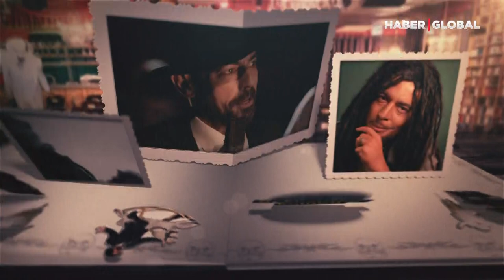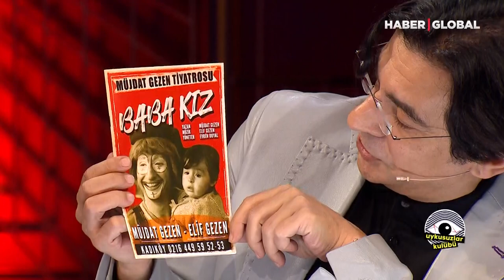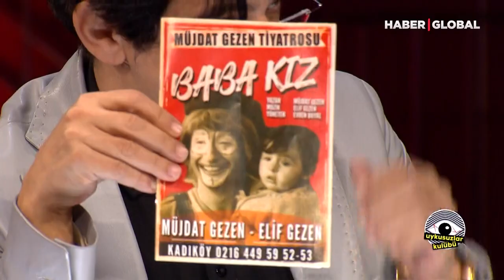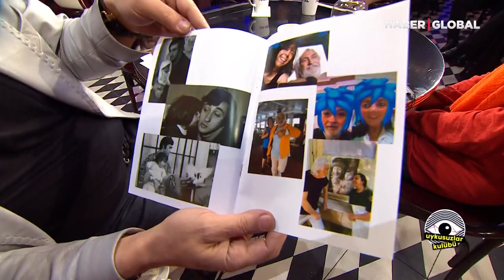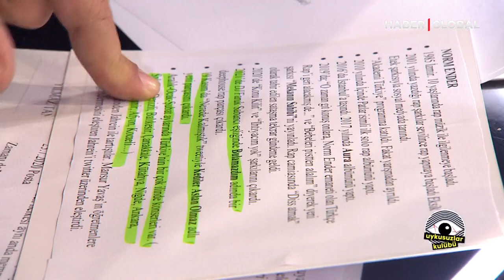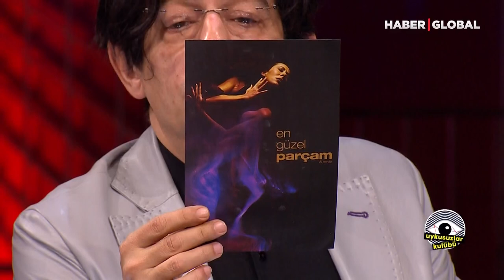Okan Bayülgen İle Uykusuzlar Kulübü | Müjdat Gezen - Norm Ender - Gülçin